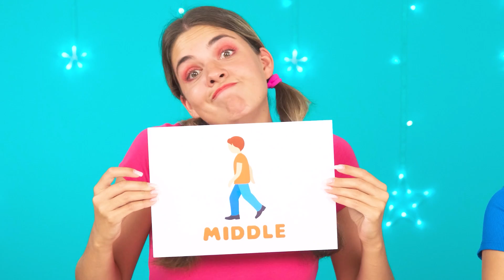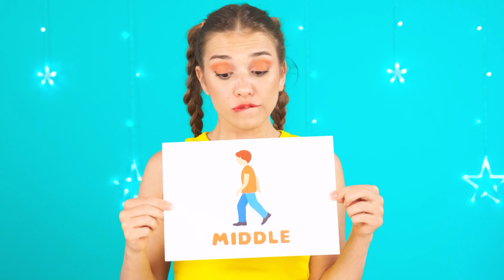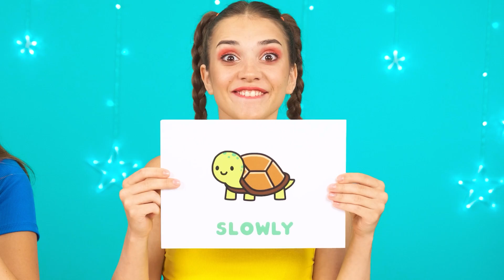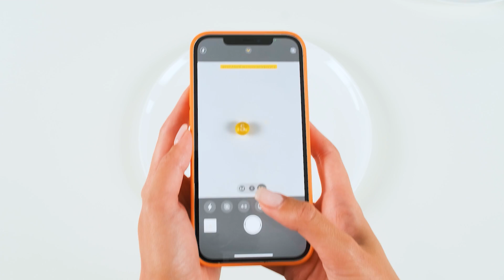Schnelles, Mittleres oder Langsame Essen Challenge #1 von BaRaDa Challenge